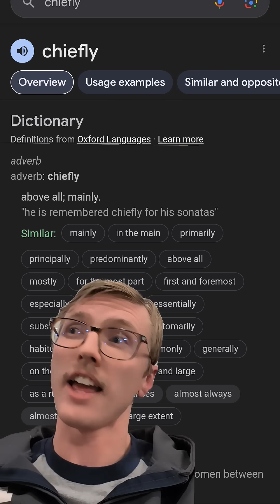Is this definition for "Moon" wrong??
is the moon out during the night more often than it is during the day? no.